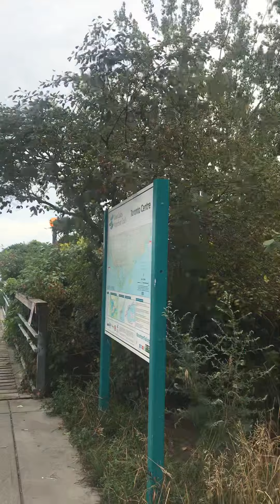Harbour front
Beautiful day for walk